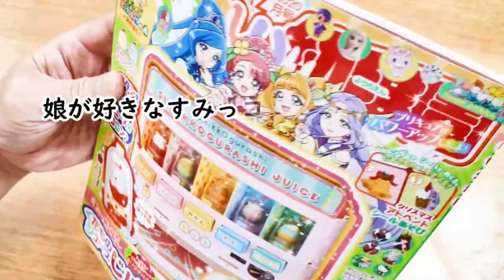すみっコぐらしくだものジュースじはんき【たのしい幼稚園付録】を作る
久しぶりに子供の雑誌の付録を作りました。

■LaQ（ラキュー）作成―LaQでいろいろなものを作る―動物（ライオン、パンダ）や昆虫（クワガタ、カブトムシなど）